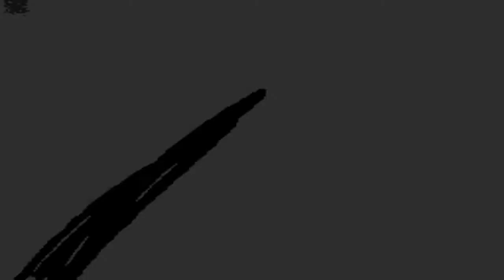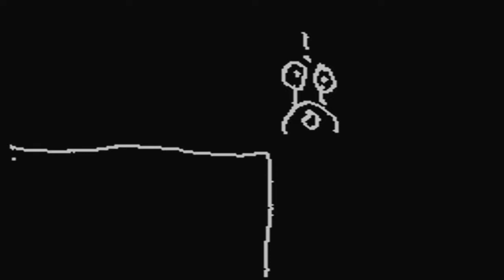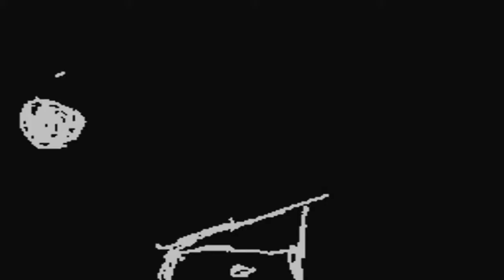2010 - 2012 Nintendo DS Animations + Music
Meu deus, já fazem 9 anos